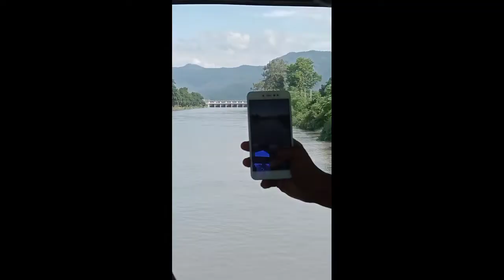video My first vlog l वाल्मीकि अभ्यारण्य l Valmiki Nagar l#trending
my first vlog in Bihar